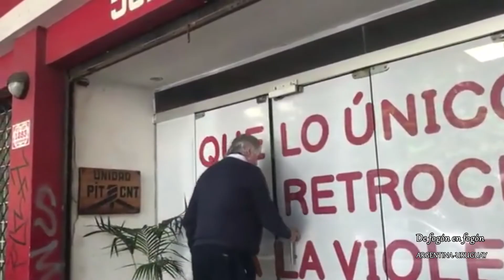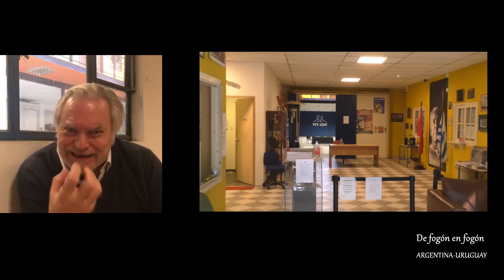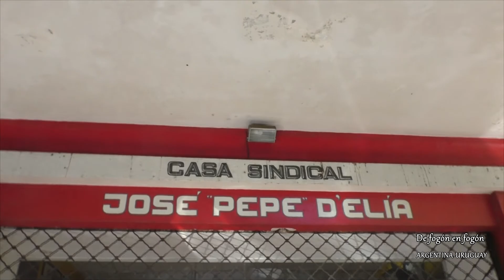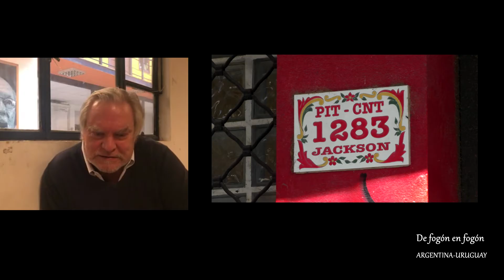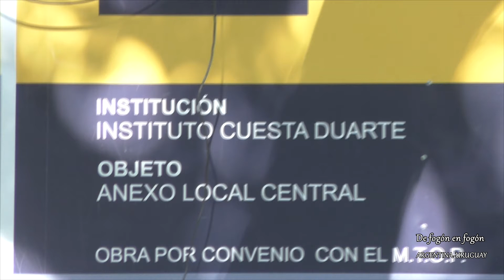Juan Raúl Ferreira en su Baúl de los Recuerdos. El PIT CNT y Wilson.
En este capítulo Juan Raúl repasa la rica relación que tuvo su padre y él mismo con la Central única de trabajadores del Uruguay.
Podes escuchar el programa radial DE FOGON EN FOGON los sábados en la
Argentina en Radio Grafica FM 89.3 que también emite por streaming desde las 16 a las 18hs. Los lunes en la Buenos Aires también de 4 a 6 de la tarde y en Uruguay estamos sábados y domingos en el mismo horario.